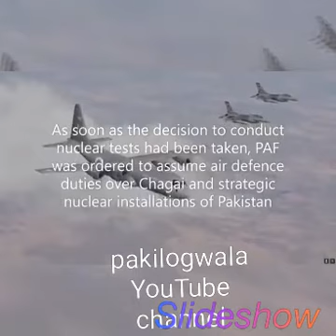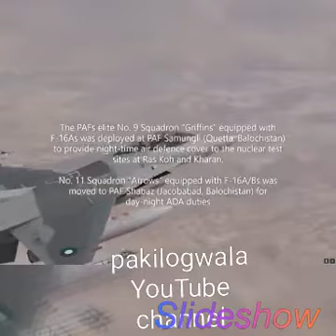28 May 1998 , Pakistan Atom Bomb,Muslim country , Planning of PAF ,